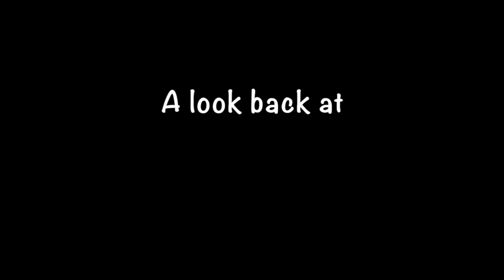Summer Camp Announcement